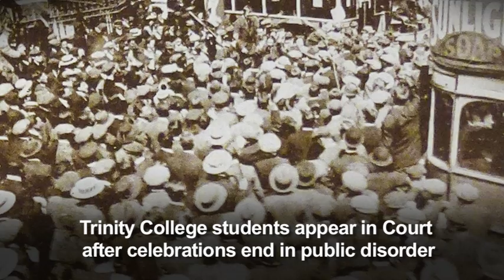Century Ireland June 1914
Images from stories that made the news in Ireland in June 1914.